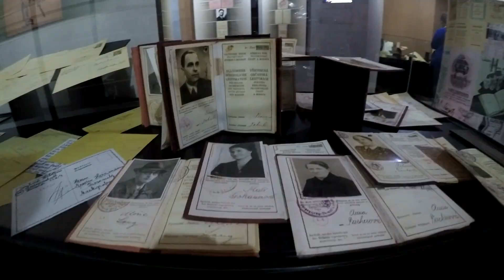Praga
Praga + Terezin, 19-23 aprile 2018
IC Fidenae